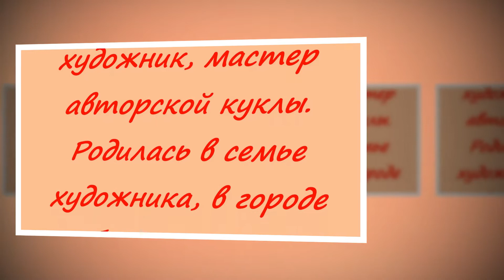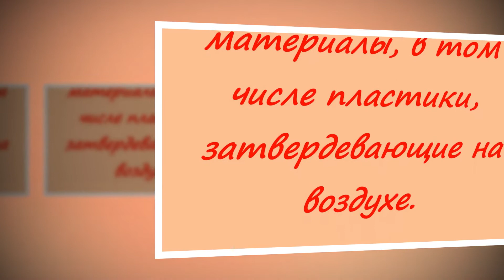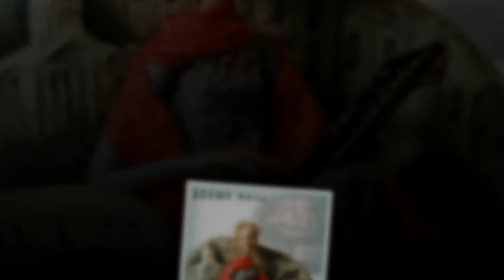«КУКЛЫ ИЗ ГЛИНЫ ХУДОЖНИЦЫ ОЛЬГИ ЕГУПЕЦ»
Ольга Егупец  рассказывает: «В руках разных художников один и тот же материал становится той самой «божественной глиной», из которой рождаются сотни миров и галактик. Ведь приступая к работе над куклой, мы начинаем выстраивать свой собственный мир, шаг за шагом погружаясь в его магическую философию. Этот мир может быть похож на тот, что окружает нас, а может быть чрезвычайно далек от реальности, выдуман от начала до конца. В данном случае нет никаких общих правил и никаких предписаний. Художник свободен и всесилен, его девиз — «Делайте то, что вам подсказывает ваше сердце!»